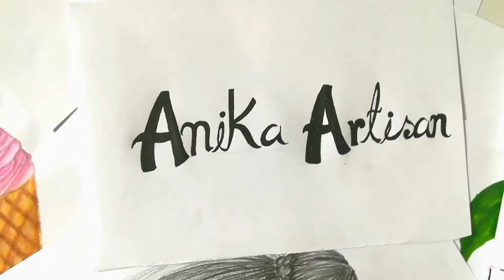How to draw Hibiscus/Chinarose with oil pastel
How to draw Hibiscus/China rose with oil pastel

1.A4 paper.

2.Oil Pastel ( TITI), (Matador i-teen)
3.masking tape
4.pencil